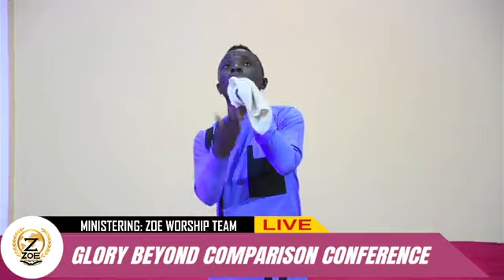EKUWEME (Prospa Ochimana ft Mrs Nwachuku) //Hillary the worshipper//GBC2022//ABBA EXPERIENCE